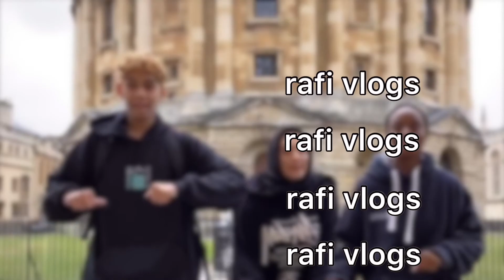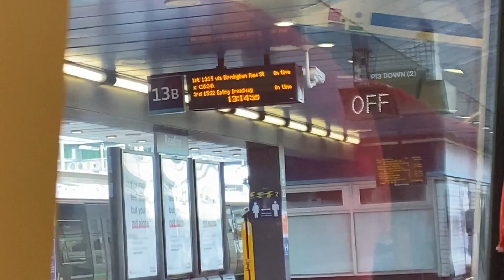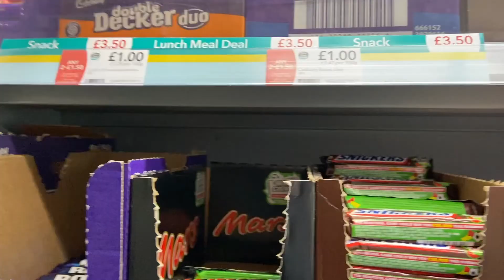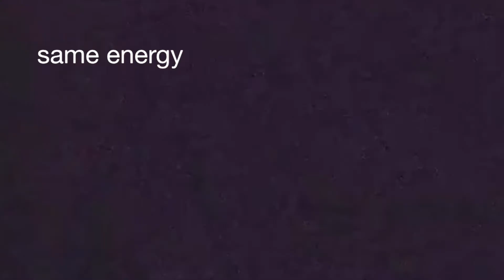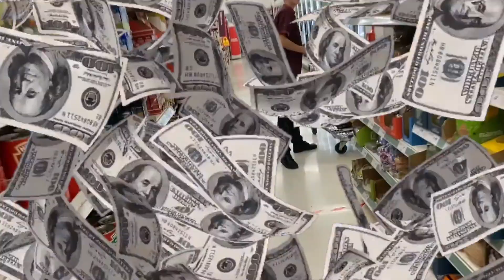surprising my friends in oxford !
lil spontaneous trip to oxford to surprise by frieeeends.

did kawthar a little dirty with the editing I swear she's not acc like that LOL